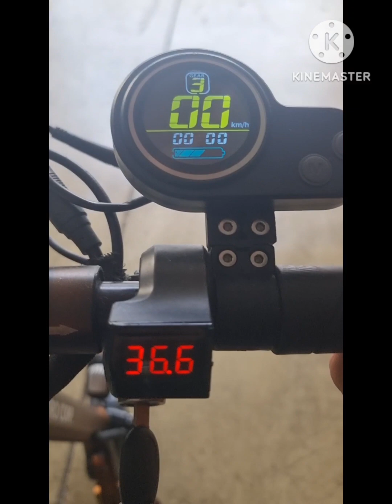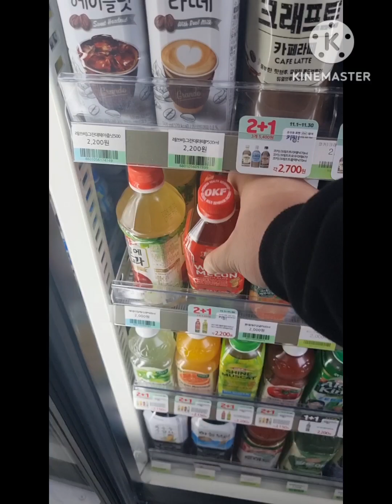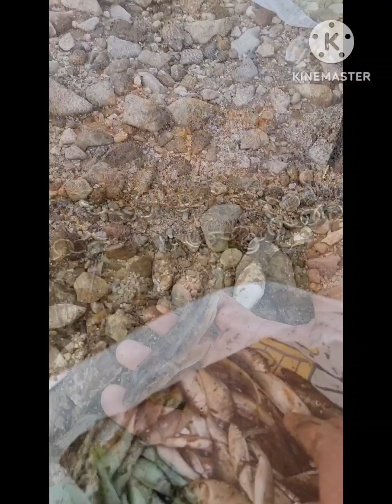aktiviti cuti menangkap ikan mengunakan jala net fishing at korea